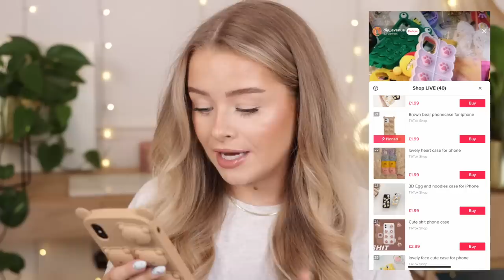I BOUGHT WEIRD STUFF OFF *TIKTOK LIVE*.. THIS IS WHAT I GOT 🤔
♡PRODUCTS MENTIONED:

Sweets and American Snacks

Titles I use: Back In Summer, A Way For Me, Delighting Memories, Happy Chances